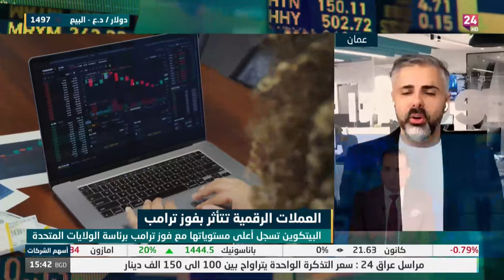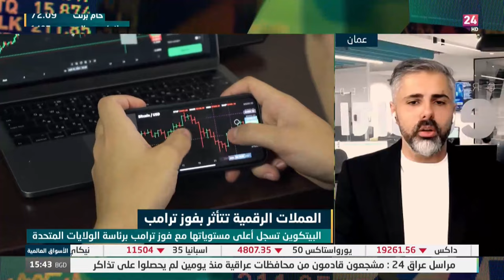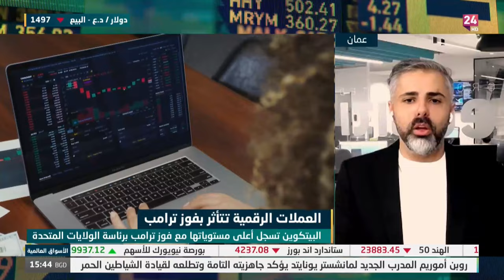هل يهدد فوز ترامب سياسة الفيدرالي بشأن أسعار الفائدة؟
نظرة حول أبرز تطورات الأسواق العالمية.